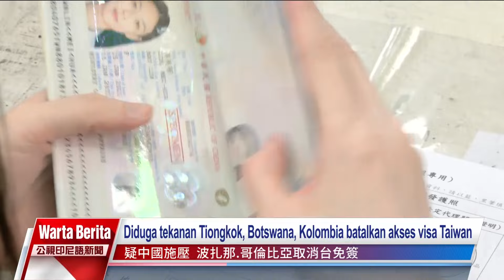20240806 Warta Berita PTS Taiwan 公視印尼語新聞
Fokus berita hari ini:
1. Harga sayuran melonjak pasca Taifun Gaemi karena tanaman sayuran daun rusak parah.
2. Kontak dengan tanah dan air tercemar dari banjir, 2 kasus melioidosis dilaporkan di Tainan.
3. Akses bebas visa paspor Taiwan turun 5 negara, menjadi 166 negara. Hal ini diduga karena tekanan Tiongkok.
4. Baterai motor listrik terbakar saat diisi daya di rumah dan menyebabkan kebakaran di Kaohsiung.
5. Musim bunga lily Hualien tiba, petani bunga luruskan kabar burung tentang jalan putus.